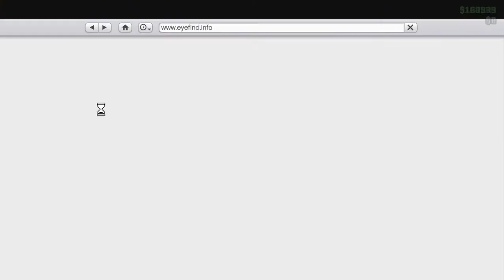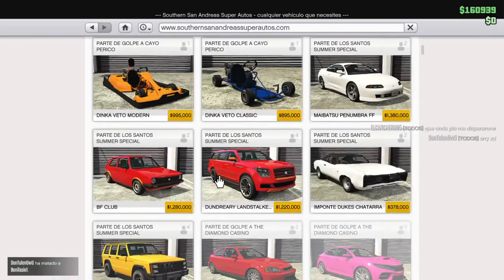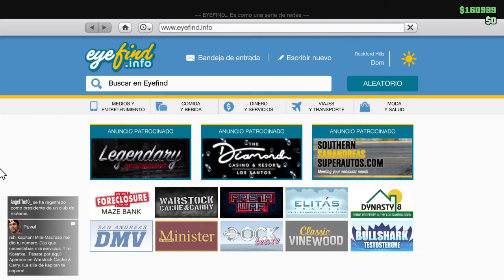GTA V Online - ( AUTOS GRATIS )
Hola amigos de YouTube, aca les dejo otro Video mas estas ves de GTA-V Online , Que estan diponibles gratuitamente por unos dias, Dos autos de Rally , como conseguirlos?